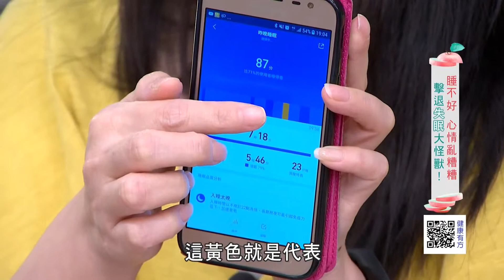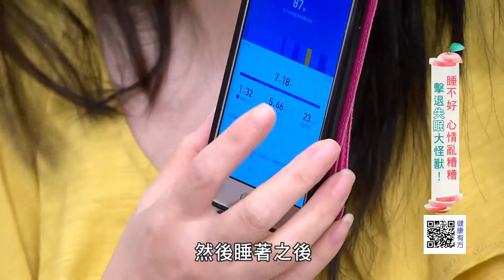睡不好?小心憂鬱上身! 擊退失眠大怪獸｜健康有方20180710｜三立台灣台CH29｜Part2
※本集主題：
＊失眠睡不好!小心憂鬱上身?!
＊你吃對了沒?天然蔬果好助眠!
＊你睡得沉嗎?!睡好比睡長重要!

※播出資訊：
【三立台灣台CH29】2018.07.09(一)10:00 / 07.10(二)10:30

※本集來賓：
家醫科醫師  陳柏臣
健康達人  艾倫
藝人    周姿君